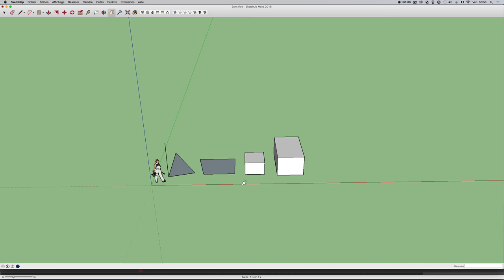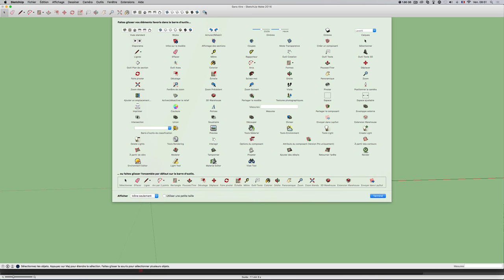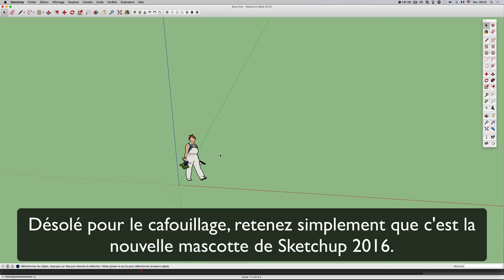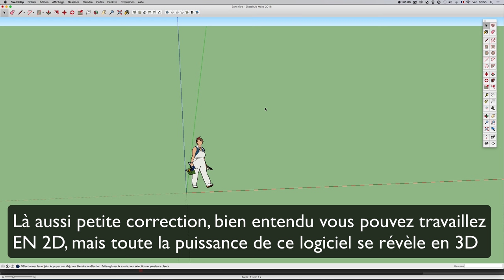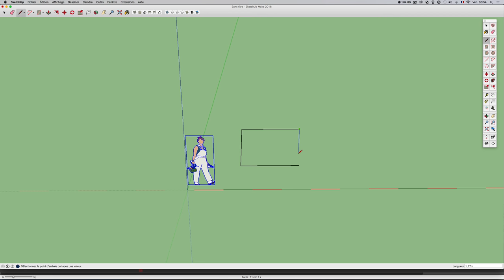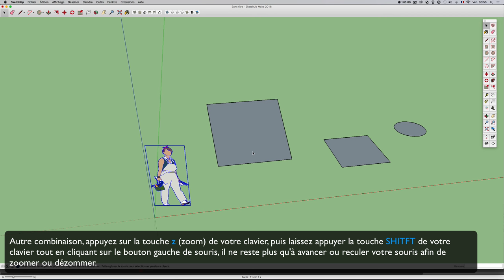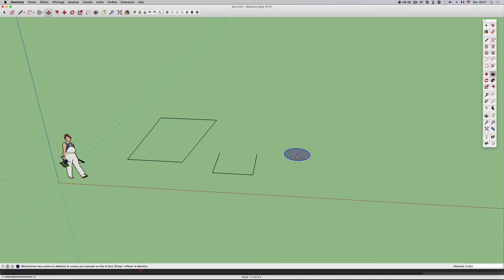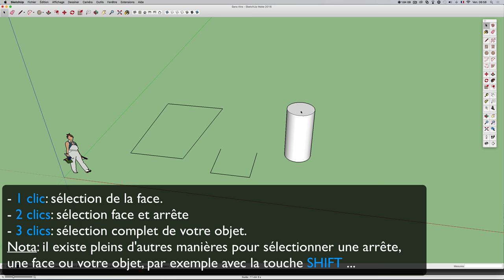02 - Preview Outils - Sketchup apprendre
Nous commencer par aborder Sketchup avec les bases comme le déplacement, la rotation et le zoom autour de l'objet.
Ensuite nous commencerons à utiliser les outils de bases, mais c'est un juste un début chaque outil sera vu plus en détail dans les prochains cours.